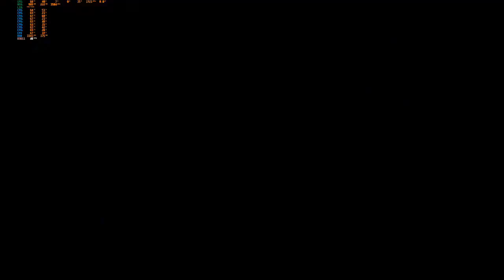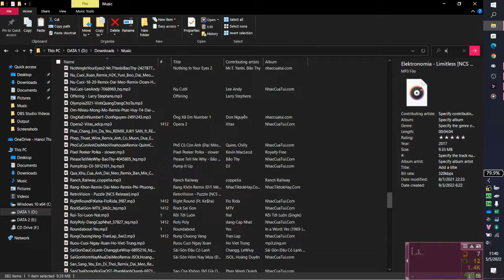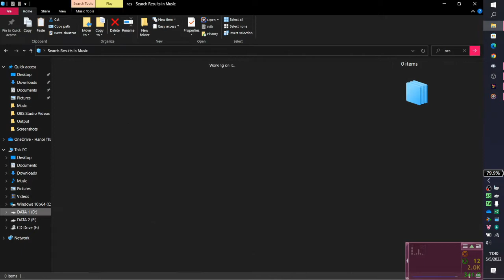Chicken Invaders Universe (Early Access) - Squadron Missions Playthrough #13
Hastags

Missions list:
- Mission 1: Shiny Poplin (Chicken Invasion)
- Mission 2: Watery Celebration (Squawk Block)
- Mission 3: Clumsy Hoofprint (Boss Rush, remake)
- Mission 4: Profitable Metalhead (Feather Fields)
- Mission 5: Trivial Stegosaurus (Chicken Invasion)
- Mission 6: Pointless Lab (Chicken Invasion)

© Copyright by DucNguyen Viesky ☞ PLEASE DO NOT RE-UP!
✖ Any actions of re-uploading contents without asking me for permission may result in your account being PERMANENTLY locked.